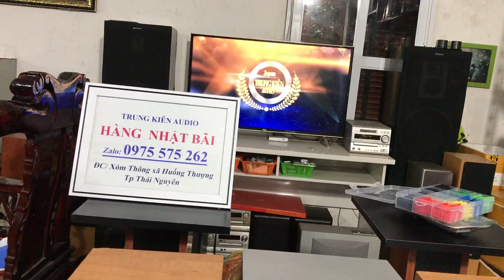Aiwa EM50. Giá 1Tr(bao ship và đủ phụ kiện).Có chỉnh bass treble.Chơi full chức năng.Zalo:0975575262